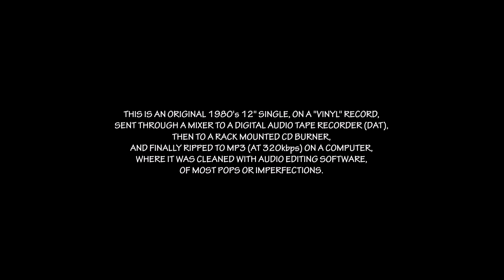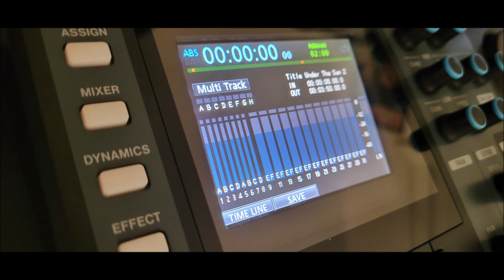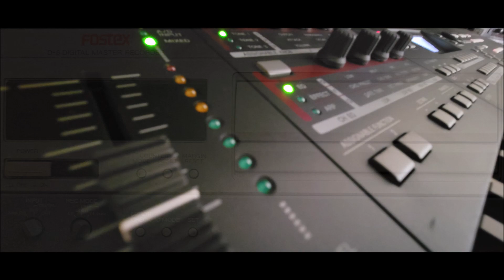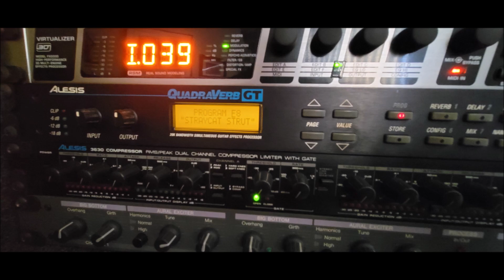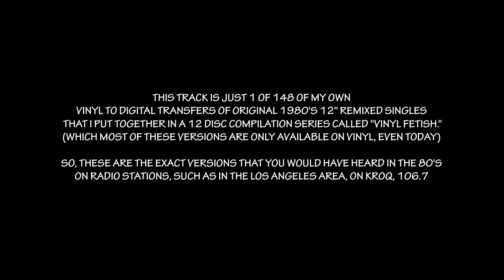Sly Fox - Let's Go All The Way (Extended Blix Mix) - (From Original 1980's 12" Single On Vinyl)